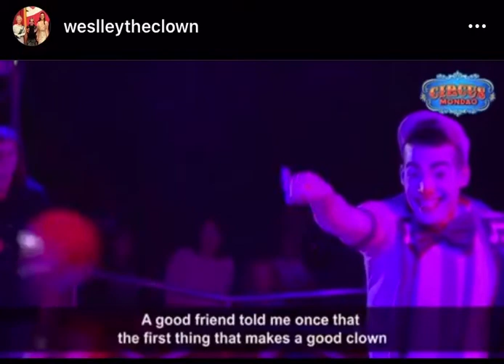Circus Mondao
Circus